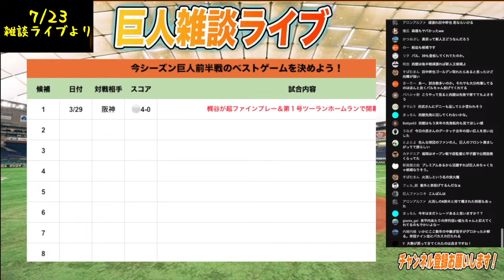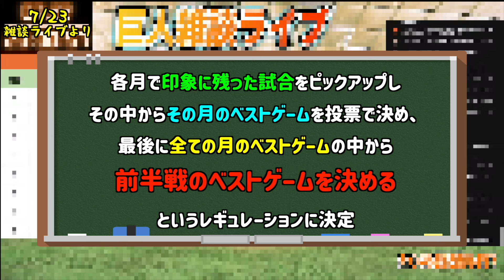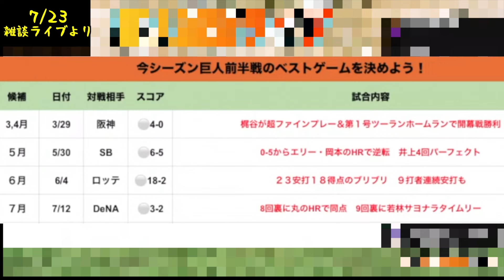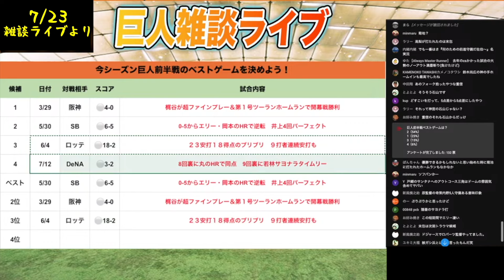巨人ファンの投票による前半戦ベストゲームはあの試合！皆様が思うベストゲームも教えてください！ 読売ジャイアンツ